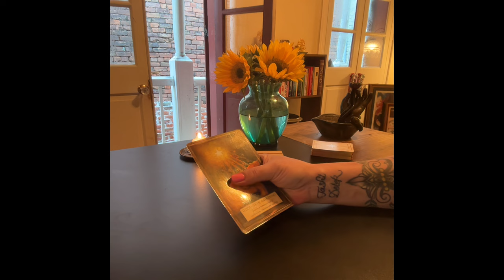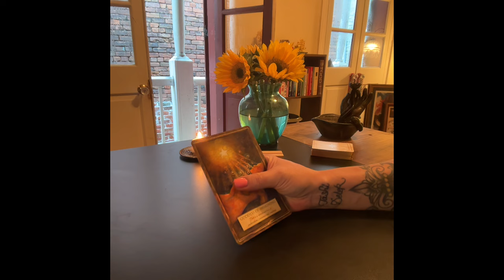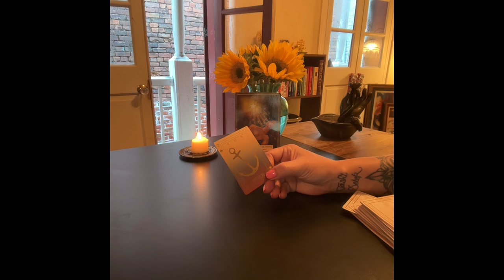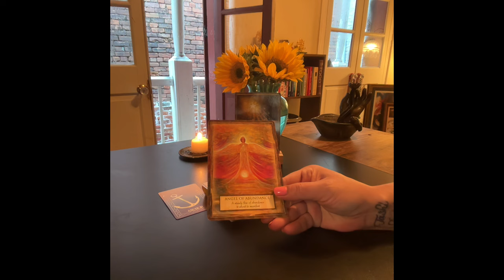ANGEL MESSSAGE ~ GO EXPLORE ~